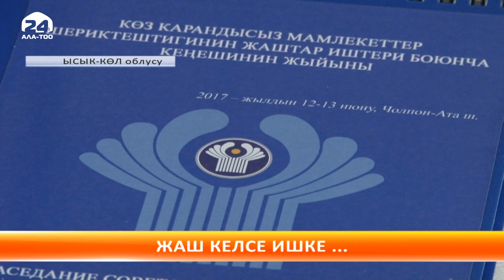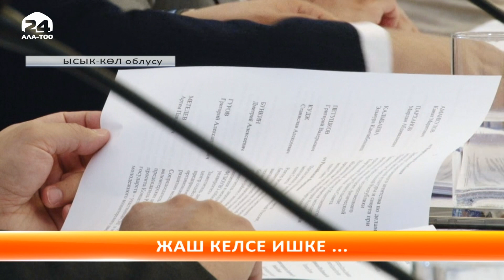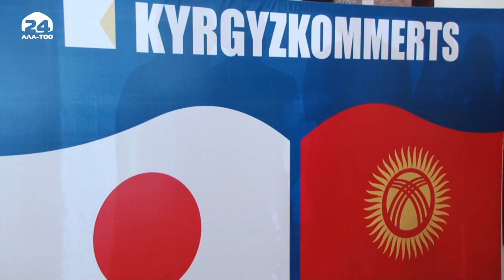Күндарек: шейшемби, 13.06.2017 (13:00)